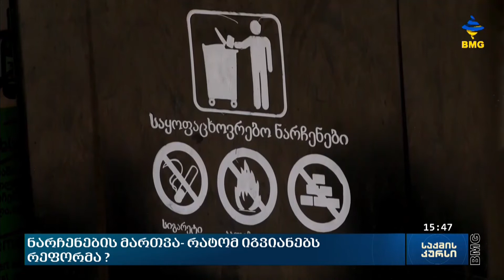ნარჩენების მართვა - რატომ იგვიანებს რეფორმა?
გასულ კვირას თბილისის მუნიციპალიტეტმა დედაქალაქის ნაარჩენების მართვის სტრატეგიასა და 5 წლიან სამოქმედო გეგმაზე მუშაობა დააასრულა, რომელიც როგორც მერიაში ამბობენ, სრულ თანხვედრაშია ამ მიმართულებით წლების წინ სახელწმიფო დონეზე შემუშავებულ ნარჩენების მართვის კოდექსთან. თუმცა ამის მიღმა საქართველოში ნარჩენების მართვის მიმართულებით კვლავ არსებობს გამოწვევები. როგორ მართავს საქართველო ნარჩენებს და რამდენად იცავს კანონს? ბიზნესი ამბობს, რომ ქვეყანაში ნარჩენების მართვის რეფორმა იგვიანებს, რომელზეც მუშაობა წლებია წინ დაიწყო იგვიანებს.

სტუმრები: გივი კალანდაძე -  ააიპ "ჯორჯია ფლასის"  თავმჯდომარე
მაია ბითაძე -  გარემოს დაცვისა და ბუნებრივი რესურსების კომიტეტის თავმჯდომარე;